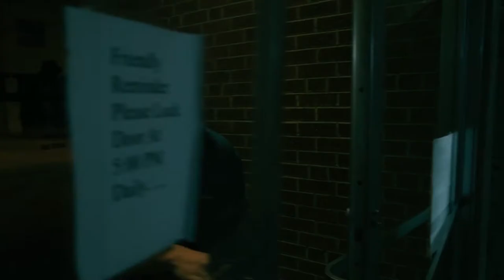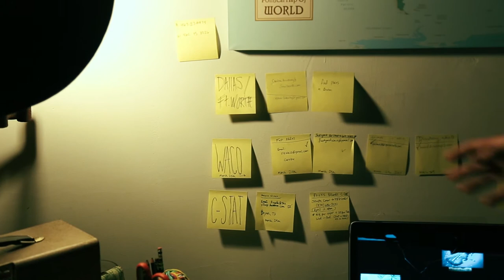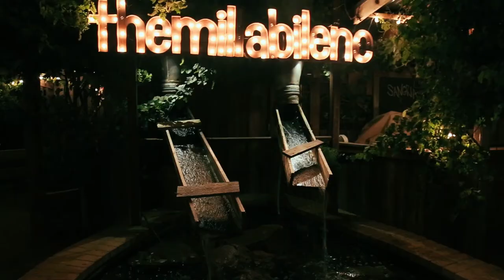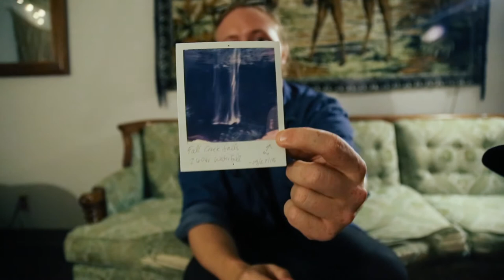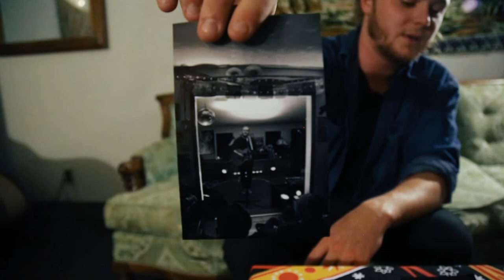Andrew Holmes (Documentary)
This is a documentary about Andrew Holmes, a singer/songwriter from Abilene, Texas. A film created by Jake Rosser and Abbigail English.